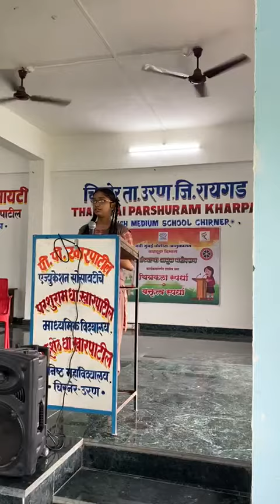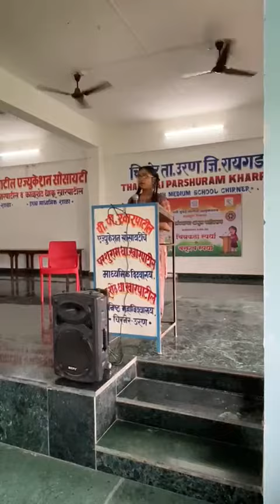TPKES- स्वातंत्र्याचा अमृत महोत्सव